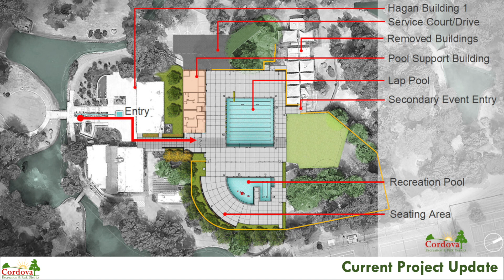Cordova Community Pool Replacement Project - Update #1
The Cordova Community Pool Replacement Project is coming along swimmingly! Learn more in this video about the pool's history, two-pool construction progress and how we've adjusted our project operations due to COVID-19. The District’s goal is to open the pool facility in the summer of 2021.